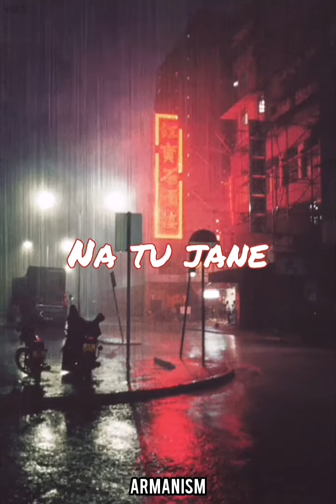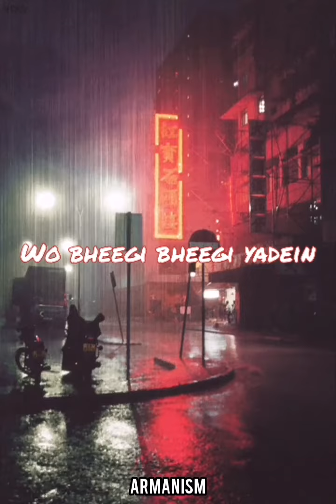Wo bheegi yaadein | aesthetic, atif aslam | status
Song name | bheegi bheegi yaadein